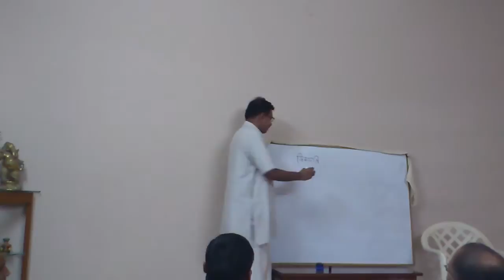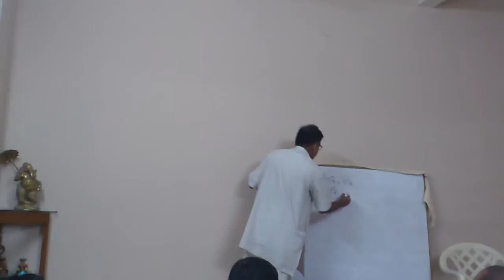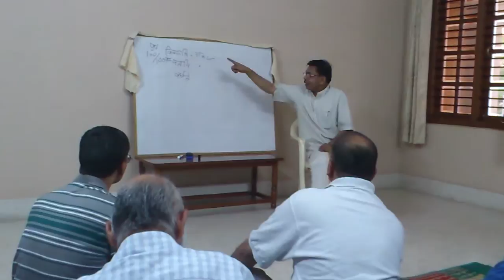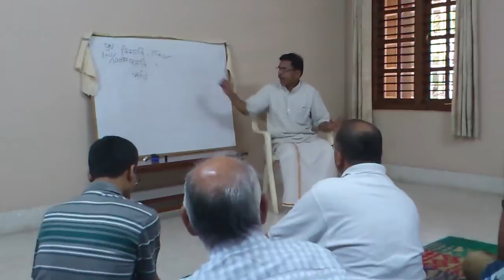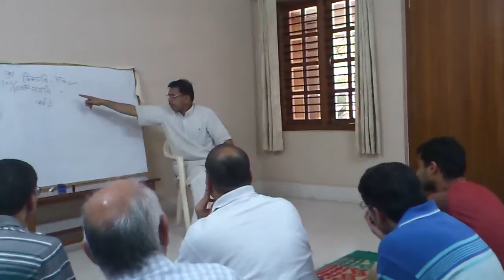Sanskrit Vibhakti Grammar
Talk by Janardan Hegade on Sanskrit grammar topic: Vibhakti.